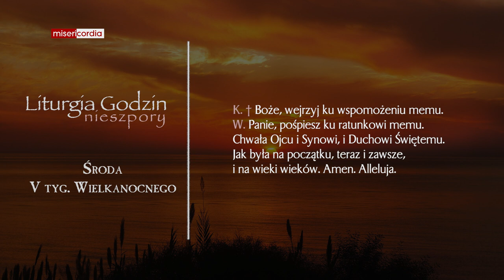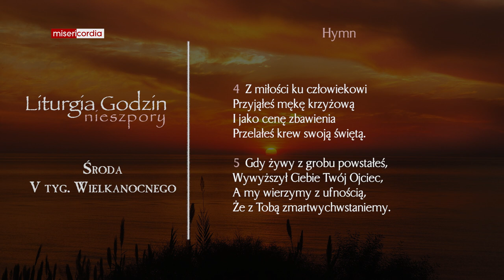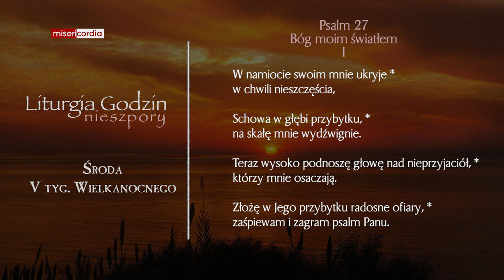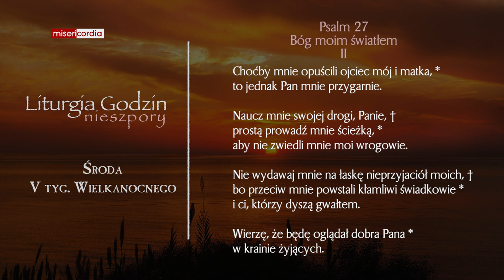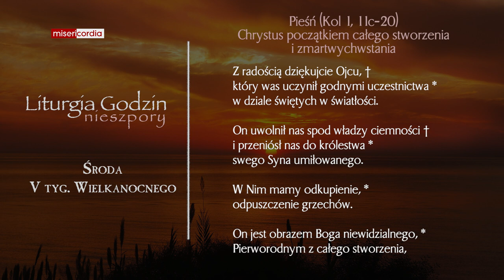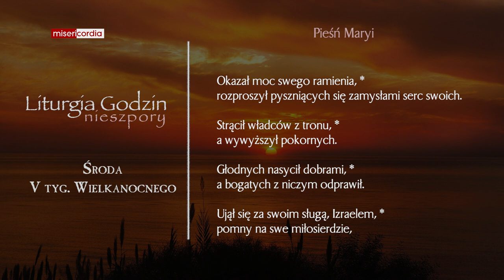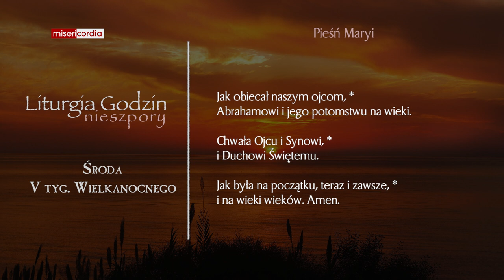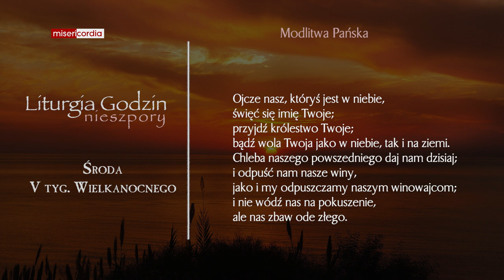Liturgia Godzin | Nieszpory | Środa, V tyg. Wielkanocnego